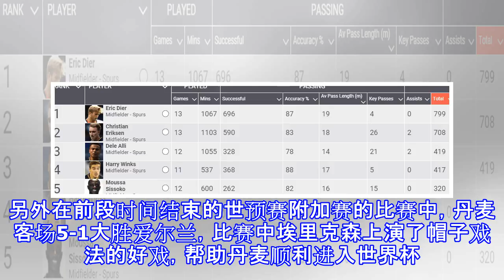邮报: 埃里克森成为巴萨的首要引援目标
日前，根据英国媒体《邮报》的消息，巴萨有意引进热刺中场埃里克森。本赛季埃里克森已经为热刺征战了13场英超比赛，打进3球的同时还有3次助攻。据著名足球数据网站Squawka的数据显示，埃里克森是热刺中评分最高的中场球员，另外他的传球次数是热刺中场球员中第二多的，达到了708次，26次关键传球是热刺所有球员中最高数据。据《邮报》的报道，埃里克森成为了巴萨冬季引援的目标之一，此名单上还有库蒂尼奥、厄齐尔等球员。但是有报告显示，埃里克森成为了巴萨的首要目标。目前丹麦核心与热刺的合同到2020年到期，就在去年他刚刚签下一份新合同。另外在前段时间结束的世预赛附加赛的比赛中，丹麦客场5-1大胜爱尔兰，比赛中...